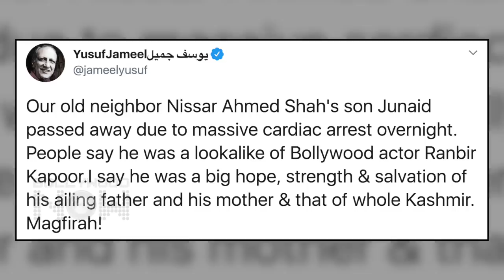Ranbir Kapoor's LOOKALIKE Passes Away In Kashmir | Rishi Kapoor Had REACTED On The Similarity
Ranbir Kapoor's lookalike and Kashmiri model Junaid Shah passes away in Kashmir. Shah's popularity had not only risen after Ranbir's debut Saawariya Released, but also after late Bollywood actor Rishi Kapoor tweeted about him. Watch the story.